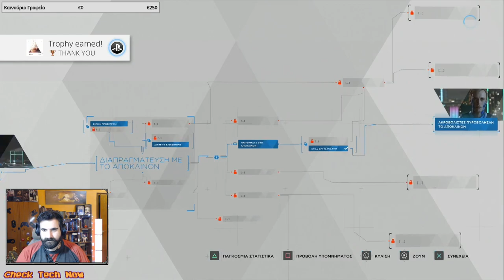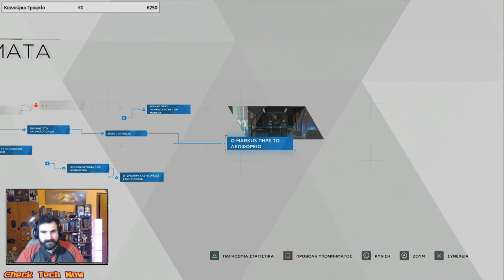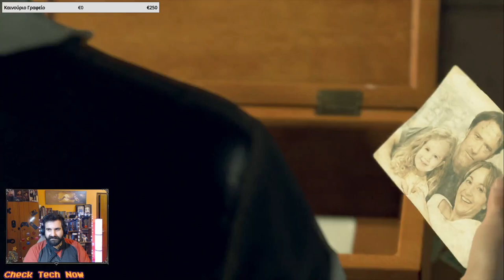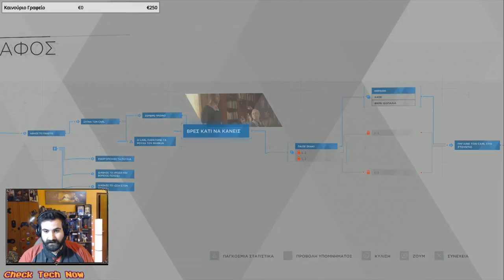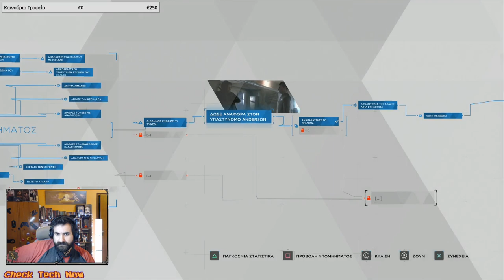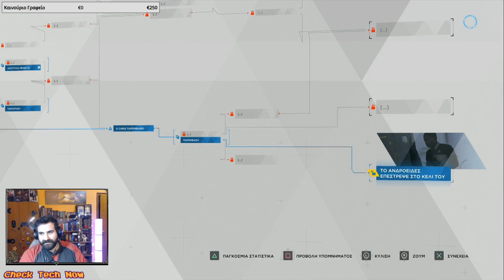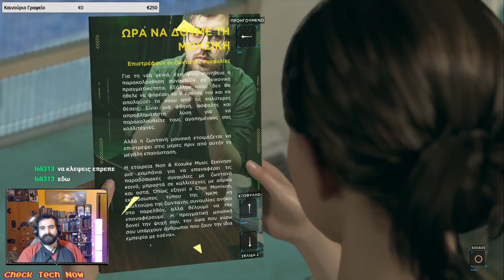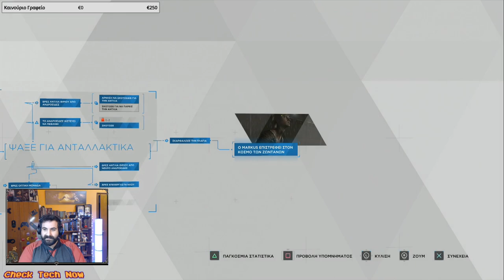(Χαλαρό? ) Gaming και Chat.. Detroit become Human !! Επ.01 Η Αρχή..